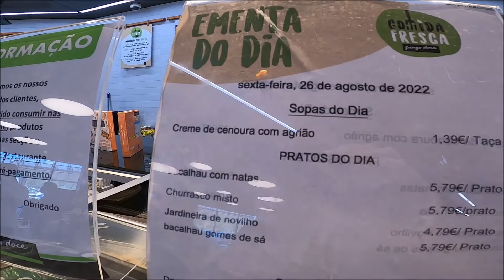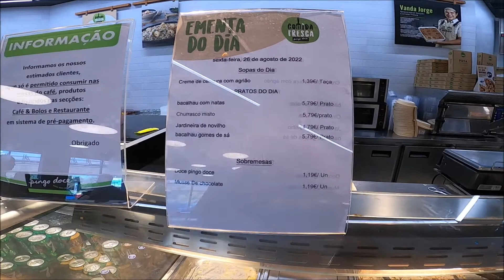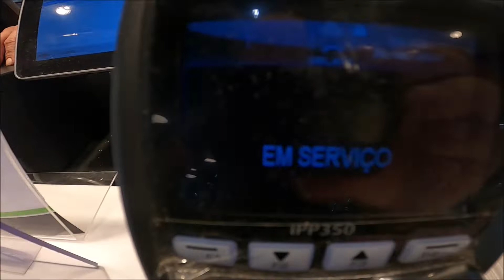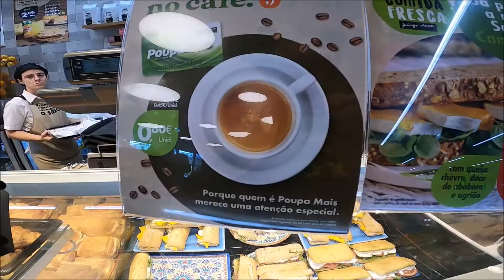Como comer por menos de 5 euros en Europa